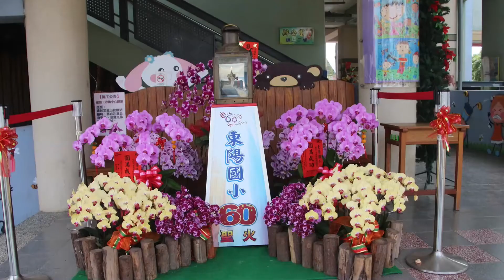六十週年校慶暨第59屆畢業生紀念照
第51至59屆